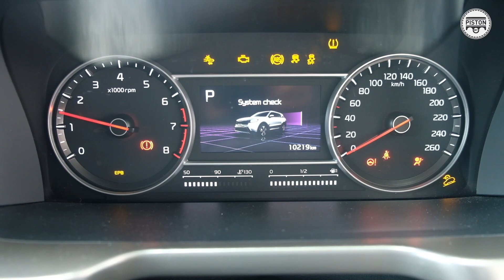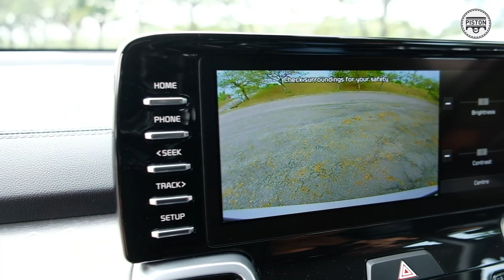KIA Sorento 2.5G 2WD: This 7-Seater SUV May Be Entry Level, But It Has Plenty Offer!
Priced at over RM211,000, the Sorento is no longer an affordable SUV for the masses, even the entry level model you see in this video. But then again, prices the world over have increased, so this is not a KIA problem only. So this then begs the question, is the entry level Sorento worth the asking price?

We find the answer to that question in this video.